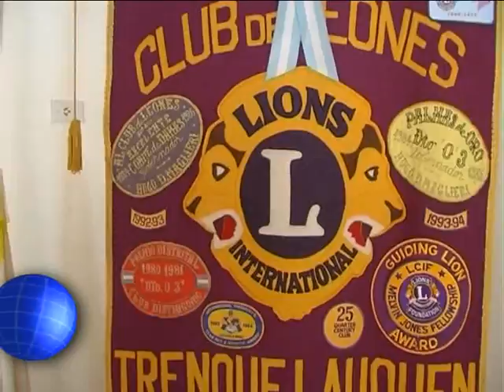CANAL 12 T.Lauquen-Colecta del Kilo (resultado)